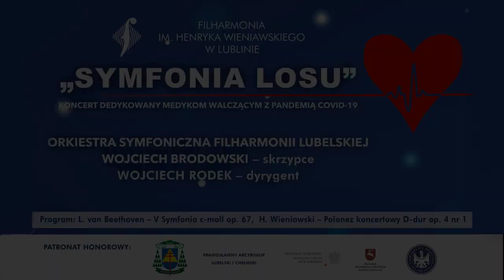„Symfonia losu” – koncert online w hołdzie służbom medycznym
ORKIESTRA SYMFONICZNA FILHARMONII LUBELSKIEJ
WOJCIECH BRODOWSKI – skrzypce
WOJCIECH RODEK – dyrygent
Program:
L. van Beethoven – V Symfonia c-moll op. 67
H. Wieniawski – Polonez koncertowy D-dur op. 4 nr 1

Życie pisze różne scenariusze, także te, których się nie spodziewamy. Epidemia koronawirusa wypełniła jeden z nich, zmieniając świat i naszą rzeczywistość raz na zawsze. Jest to czas szczególny, trudny, zwłaszcza dla służb medycznych, które realizują swoje zadania, działając pod ogromną presją. Cel pozostaje niezmienny: troska o dobro i zdrowie drugiego człowieka, a niekiedy i walka o ludzkie życie.

Chcąc wyrazić wdzięczność za poświęcenie, determinację i odwagę medyków w walce
z koronawirusem, Lubelscy Filharmonicy pod batutą Wojciecha Rodka, wyszli z wyjątkową inicjatywą – zorganizują koncert pt. „Symfonia Losu” dedykowany WSZYSTKIM DAJĄCYM NADZIEJĘ.

Koncert zainauguruje V Symfonia c-moll op. 67 Ludwiga van Beethovena. Mistrz pisał ją wciąż jeszcze słysząc, choć głuchota postępowała w zastraszającym tempie. Dziś może to nie wydawać się tragedią, jednak przed dwustu laty, dla kompozytora i pianisty oznaczało brak możliwości tworzenia. Symfonię otwiera słynny motyw, najpopularniejsze cztery dźwięki w dziejach muzyki, określane często porównaniem do „Losu pukającego do drzwi”. W czasie drugiej wojny światowej stały się one dla aliantów synonimem zwycięstwa, mimo iż ich autor był przecież z pochodzenia Austriakiem (w alfabecie Morse’a litera V wyrażana jest przez trzy kropki i kreskę). Romantycy widzieli w nim heroiczny bój kompozytora o osobiste szczęście, wyraz jego walki z fatum i własną ułomnością. Niezwykłość „Piątej” docenił Robert Schumann, który pisał: „Ilekroć się ją słyszy działa na nas z niezmienną mocą, jak owe zjawiska przyrody, które, ilekroć się powtarzają, napełniają nas zawsze lękiem i zdumieniem”.

Na zakończenie koncertu zabrzmi - wykonany przez skrzypka Wojciecha Brodowskiego, członka orkiestry Filharmonii Lubelskiej - Polonez koncertowy D-dur op. 4 nr 1, pierwszy z dwóch polonezów, skomponowanych przez światową ikonę polskiej wiolinistyki, patrona Filharmonii Lubelskiej: Henryka Wieniawskiego. Utwór dedykowany Karolowi Lipińskiemu, emanujący polskością, „bohaterskim duchem, pełen rozmachu, nasycony wirtuozerią, obfitujący w kontrasty i dramatyczne momenty”.

HONOROWY PATRONAT
ARCYBISKUP METROPOLITA LUBELSKI STANISŁAW BUDZIK
PRAWOSŁAWNY ARCYBISKUP LUBELSKO-CHEŁMSKI ABEL
WOJEWODA LUBELSKI LECH SPRAWKA
MARSZAŁEK WOJEWÓDZTWA LUBELSKIEGO JAROSŁAW STAWIARSKI
REKTOR UNIWERSYTETU MEDYCZNEGO W LUBLINIE JM PROF. DR HAB. N. MED. WOJCIECH ZAŁUSKA

Filharmonia Lubelska jest Instytucją Samorządu Województwa Lubelskiego.